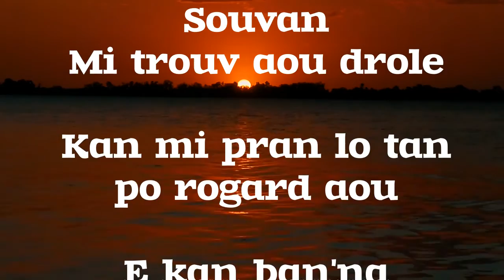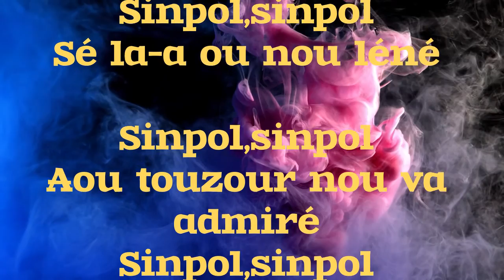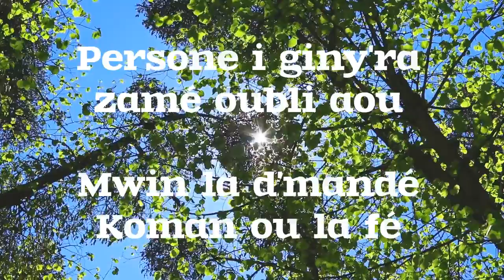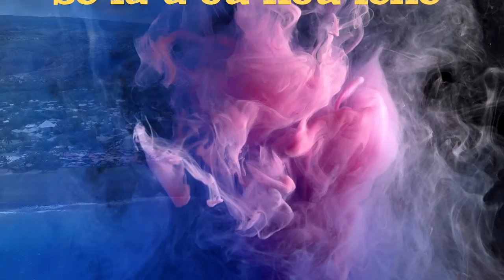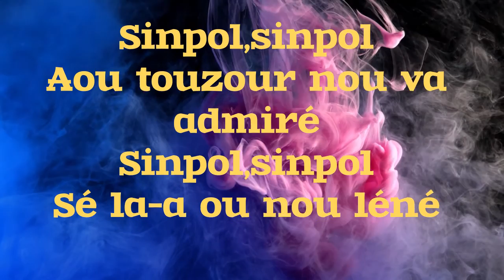02 KARAOKE APOLONIA - Live 30 ans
Saint Paul